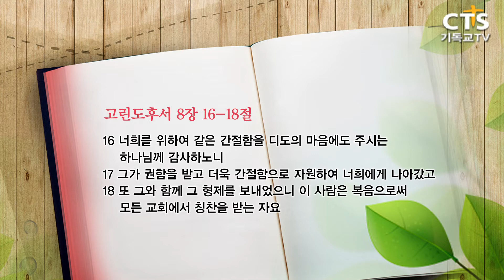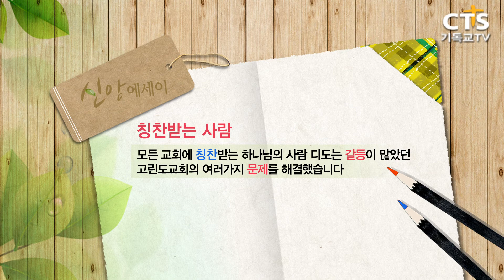[CTS 신앙에세이_170926] 칭찬 받는 사람 (백기남 목사)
170926 신앙에세이

칭찬받는 사람
(고린도후서8:16-18)

백기남 목사 (대전선교교회)